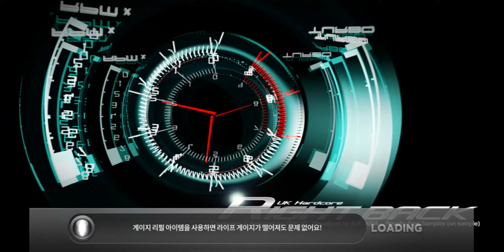[DJMAX TECHNIKA Q] Right Back 3L EXPERT 9 / 테크니카 Q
[DJMAX TECHNIKA Q] Right Back 3L EXPERT
Difficulty : 9
Galaxy S8+ / Basic Note